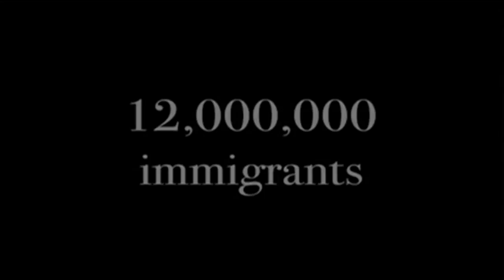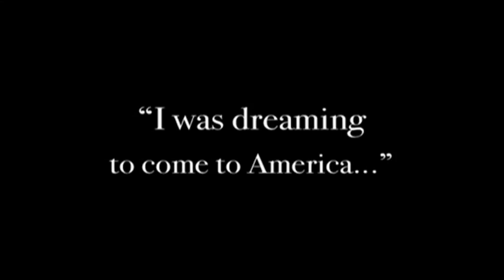Ellis Island (2015-03-27)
Ellis Island